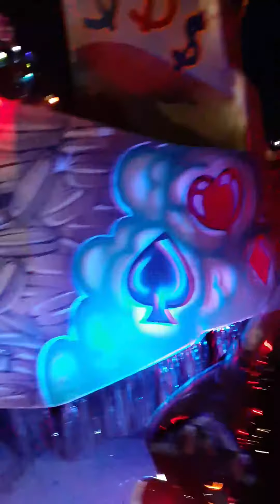February 22, 2020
Mardi gras Galveston